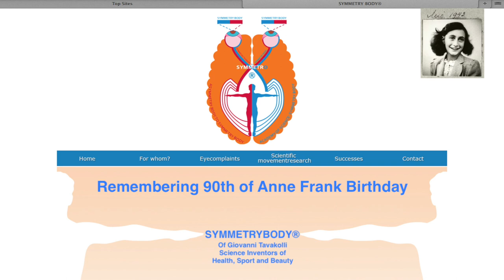Remembering 90th of Anne Frank Birthday- By SYMMETRYBODY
She was 90 years ago born, On 12 June 1929.